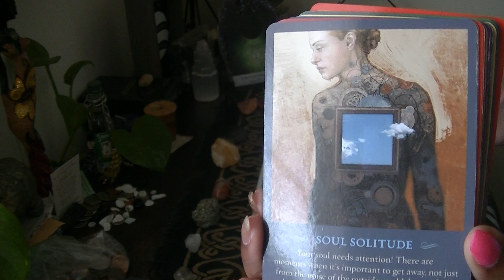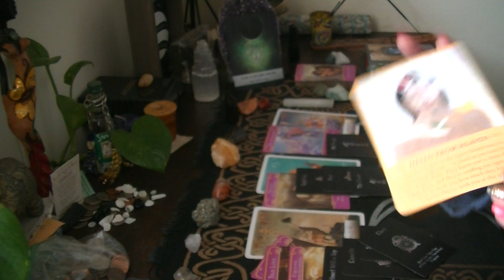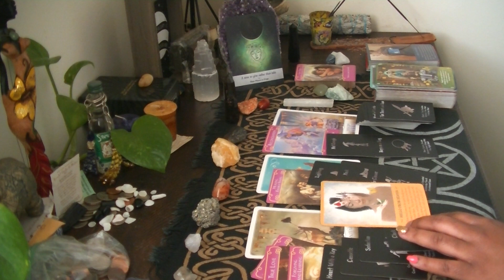Message from DF to DM: "Welcome to the Jungle...." (Part 2)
Divine Feminine Message

      Stay positive!
           Stay grounded!
                 Stay hopeful!